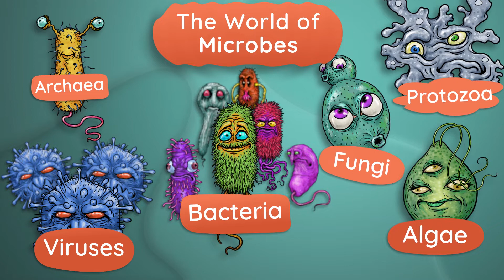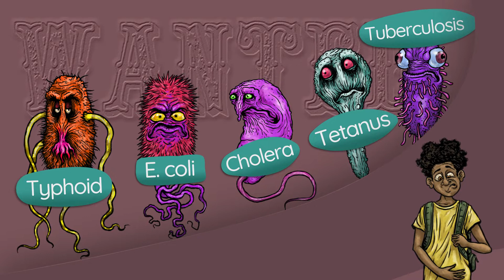The World of Microbes: Bacteria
Vince and Dr. Tizard from Texas A&M University discuss bacteria and how that relates to vaccines.